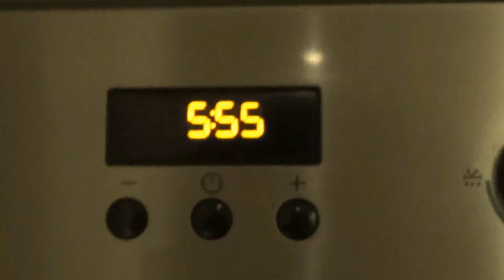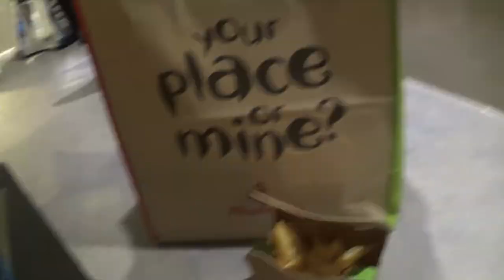NAMING BABIES, CAKE & NANDOS | THE SATURDAY VLOG #20 | CARLY ELLEN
This week we attended a naming ceremony for my friends little boy, enjoyed lots of cake and a cheeky nandos. enjoy xx

My name is Carly and I live in Essex with my husband Terry and beautiful baby boy Jesse. You will see a lot of both of them in my videos.

This channel will be a mainly our journey as a new family, with some lifestyle, fashion and beauty chucked in.

⭐️ Lets Chat!! ⭐️